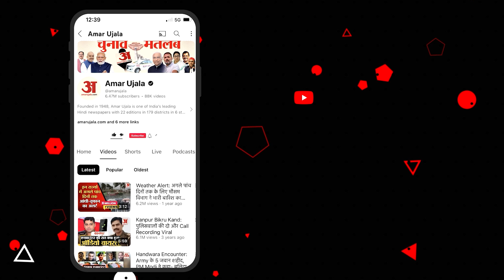Jammu Kashmir Election 2024: राजनाथ सिंह ने उमर अब्दुल्ला को इस बात पर घेरा, पूछ लिए बड़े सवाल